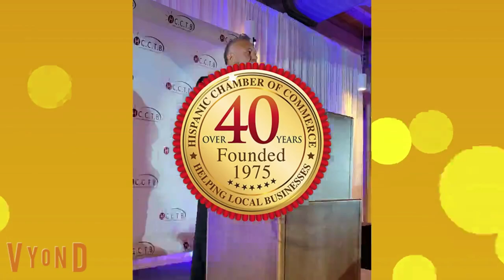HCCTB Podcast Interview with Ilka Nazario, MD.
Tampa Bay Hispanic Chamber of Commerce President Mercedes Young; Podcast interview with Ilka Nazario, MD in Tampa, Florida.

Hire Eric DeRise for freelance Video Editing, Video Production, Animation, and Instructional Design at Contra